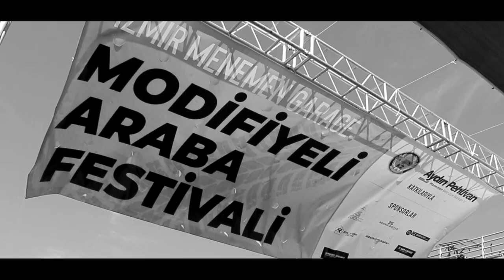Menemen Garage Tuning Fest | MAK PRODUCTION (ARABA FUARI)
Herkese Merhabalar; Menemen Garage grubunun düzenlemiş olduğu araba fuarına katıldım ve sizler için çekimlerini yaptım. Ulusal haber kanallarına bile çıkan bu etkinlik ünlü isimlerin ve modifiye camiasına gönül vermiş insanların katılımıyla eğlenceli ve seyir zevki yüksek bir fuar oldu. Umarım videoyu beğenirsiniz. Yorumlarınızı bekliyorum. İyi seyirler!